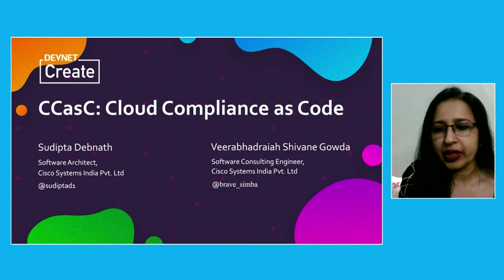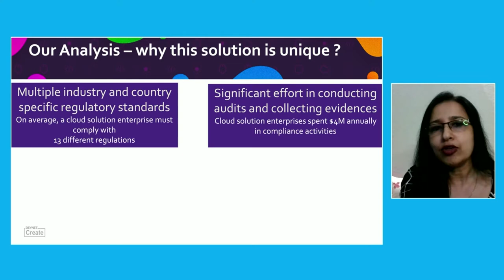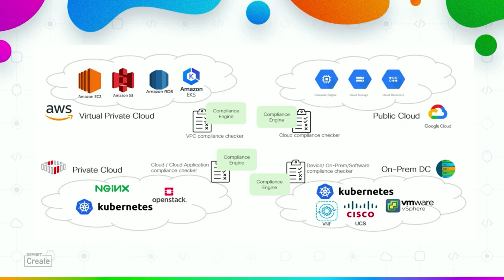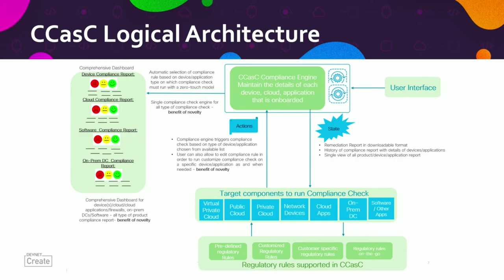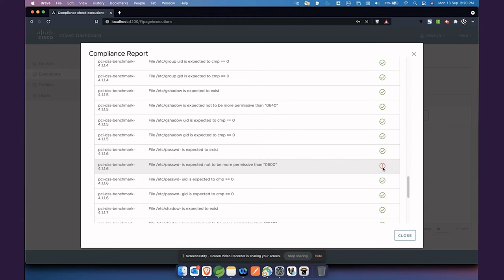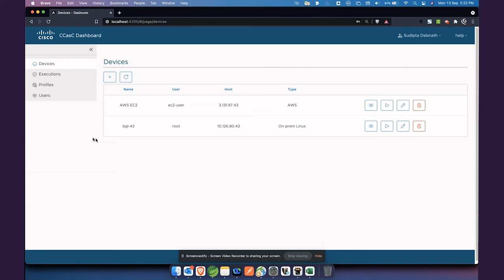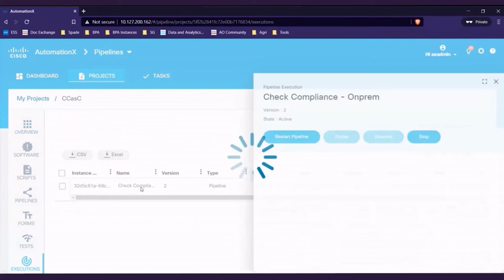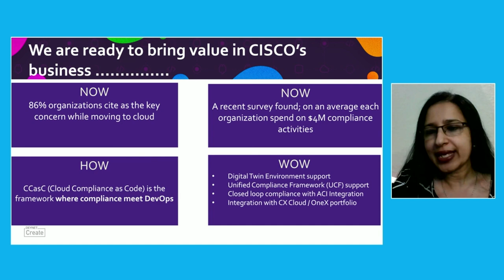DevNet Create 2021 - CCasC: Cloud Compliance as Code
Cloud compliance is about complying with the laws and regulations that apply to using the cloud. When moving to the cloud from traditional data-center based approach it is important to know in which countries your data will be processed, what laws will apply, impact and remediation of same.